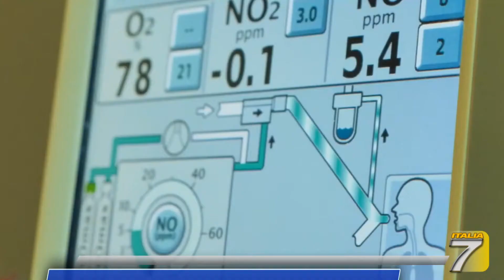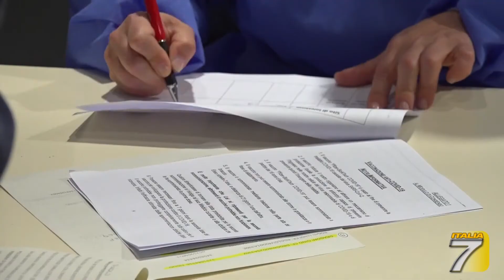Toscana - Covid, sui contagi si teme "l'effetto Europei"